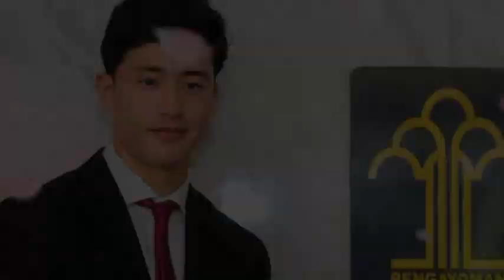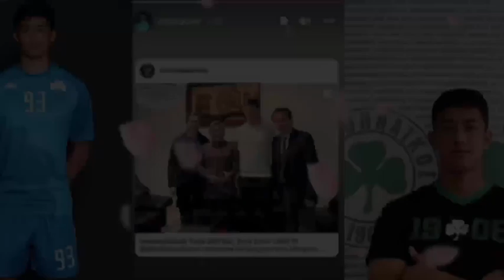🔴RELA JADI WNI TAPI DI ABAIKAN STY! Nasib Cyrus Margono Usai Dinaturalisasi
🔴RELA JADI WNI TAPI DI ABAIKAN SHIN TAE-YONG ! Nasib Cyrus Margono Usai Dinaturalisasi, Setelah resmi jadi WNI ,ShinTae-yong tidak tertarik dengan cyrus margono ,dengan alasan shintae-yong belum pernah melihat permainannya. Hingga kini cyrus margono berstatus tampa club.

berita timnas Indonesia terkini, berita timnas indonesia terbaru hari ini,
pemain naturalisasi, pemain naturalisasi timnas indonesia,